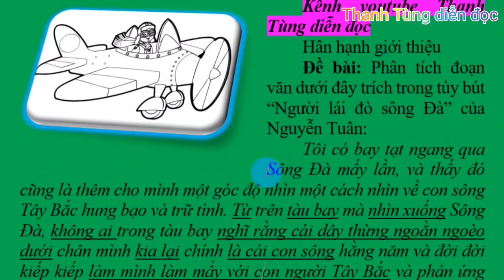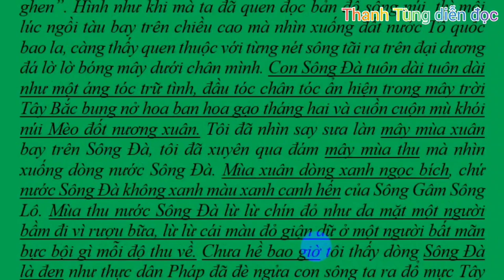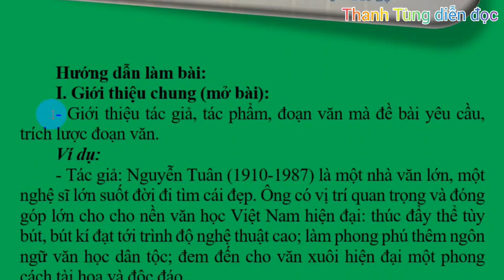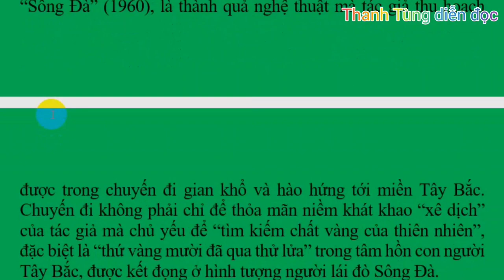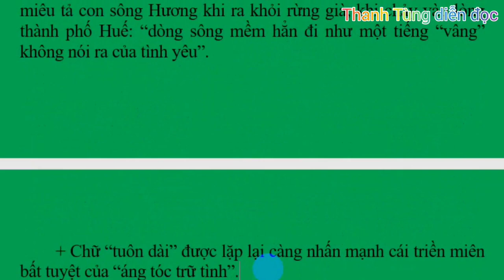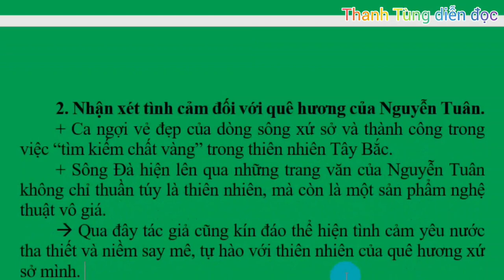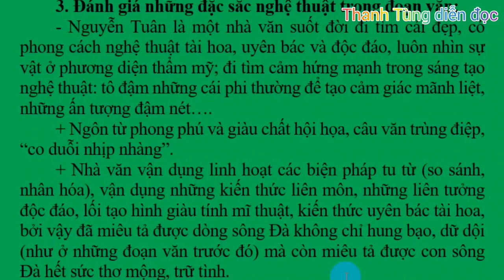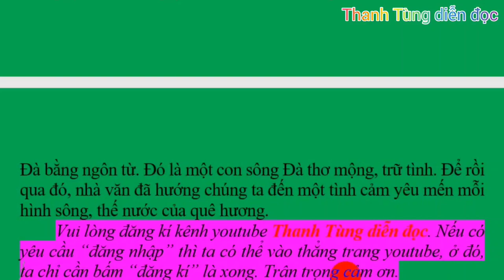"Tôi có bay... lai chữ" (Người lái đò sông Đà - Nguyễn Tuân), Phân tích đoạn văn